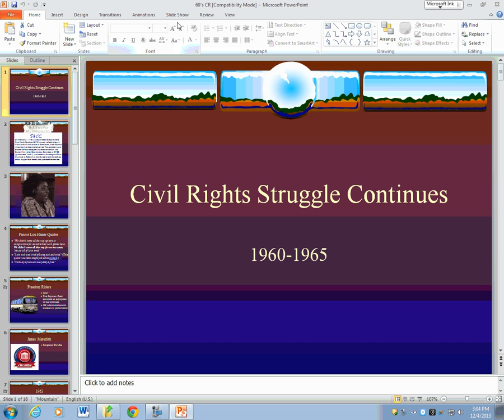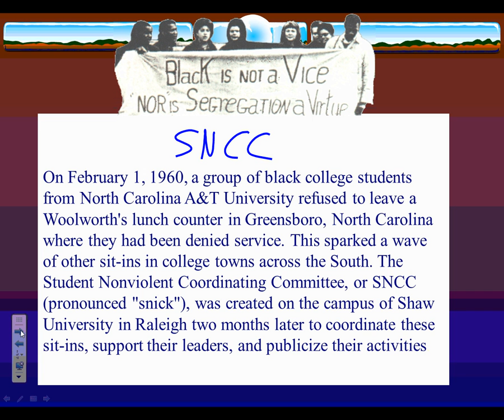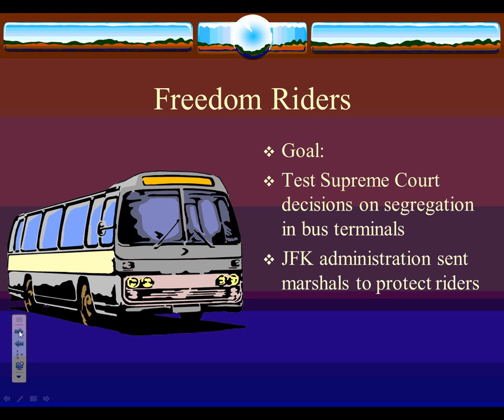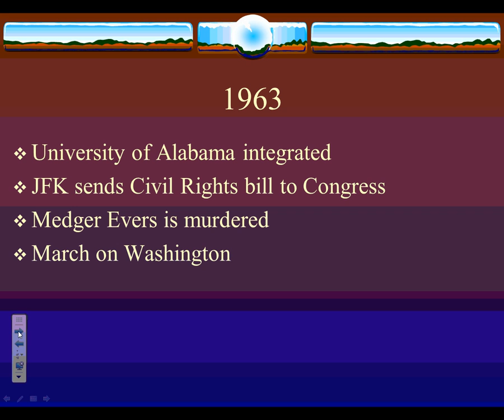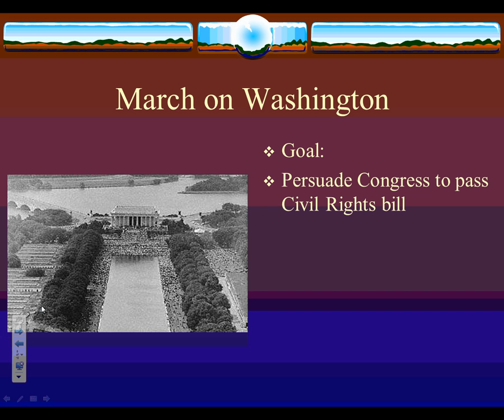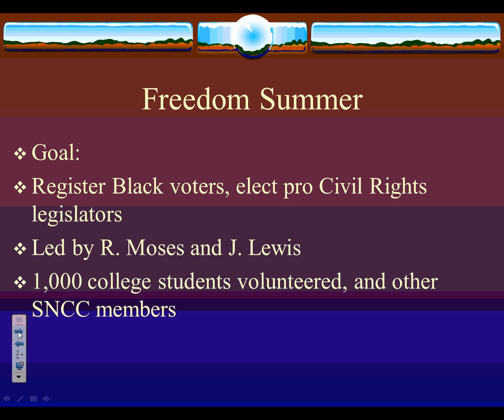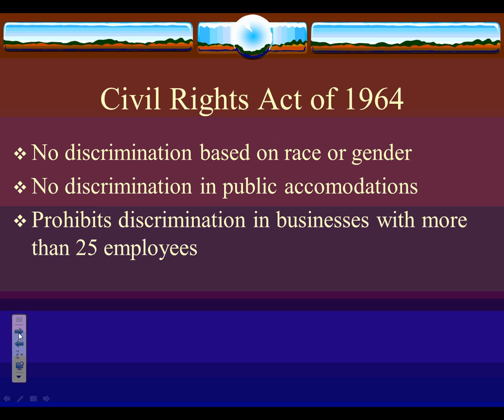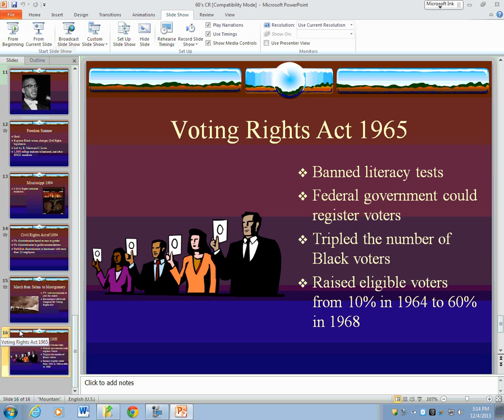Civil Rights 1960s notes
Notes on teh Civil Rights movement in the 1960's for Mr. Kuhn's AP US History course at Mundelein High School.